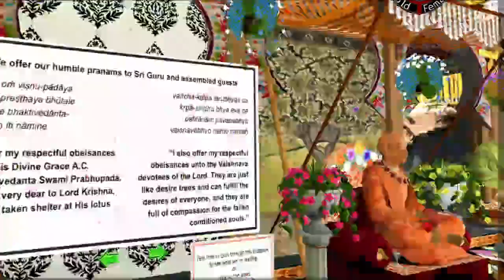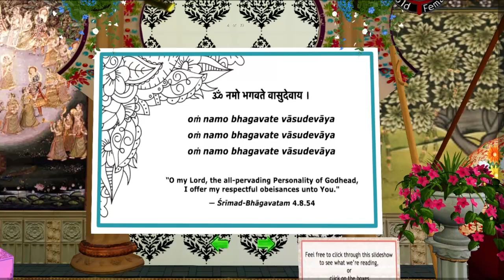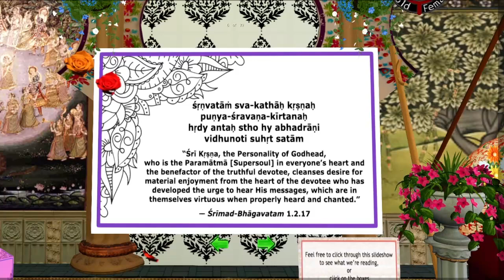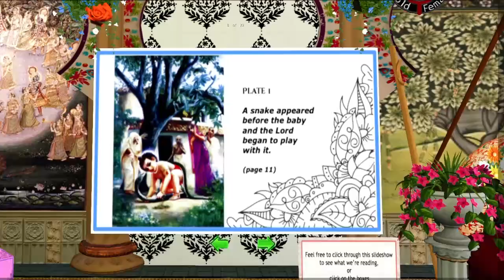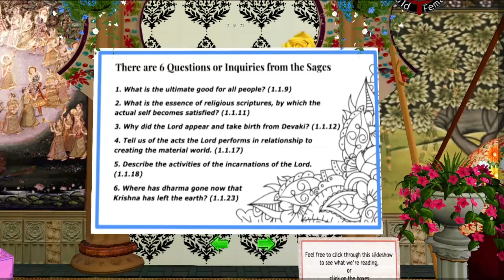Srimad Bhagavatam Canto 1 2024 July 26